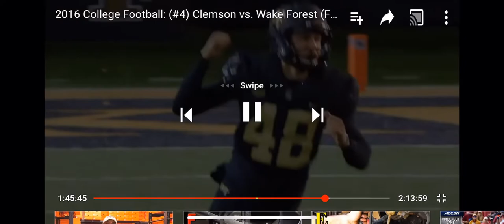Wake Forest #8 Dom Maggio’s Greatest Punts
80 yard punt
74 yard punt
Insane punt